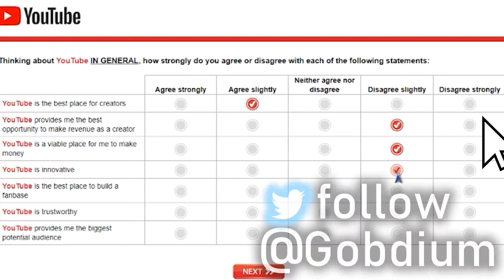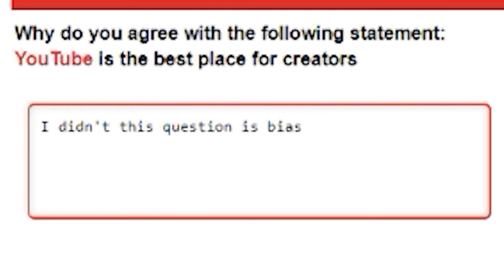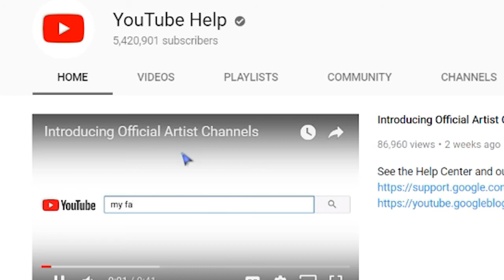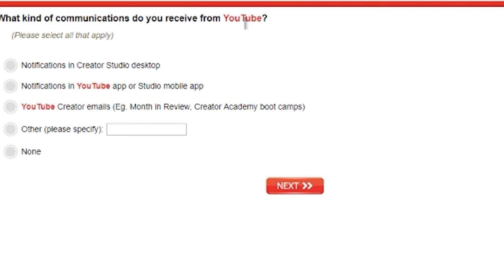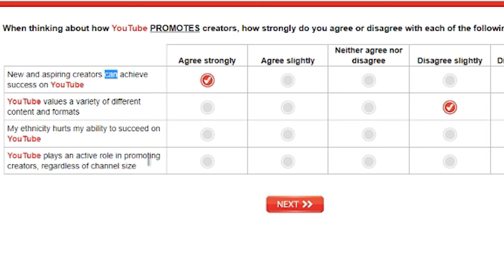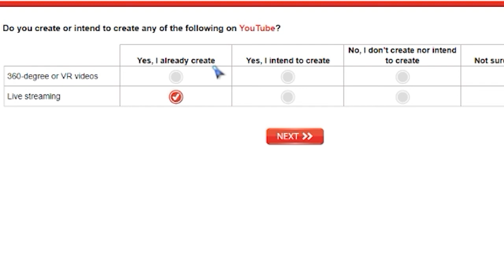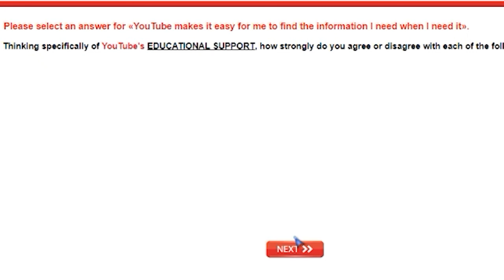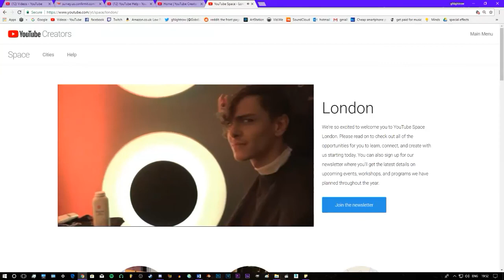Famous Last Words 😱 (Youtube Survey)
if you like this type of content Please Suggest another survey I could make a video on and Subscribe if you haven't already since I am trying to to hit 100,000 subs by the end of the year ;-)